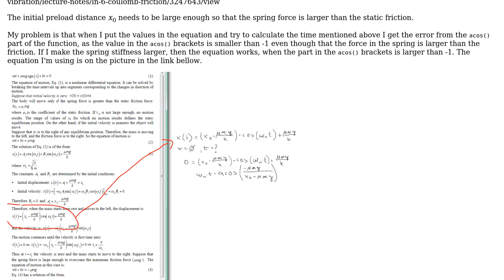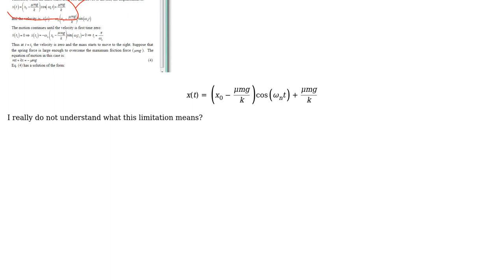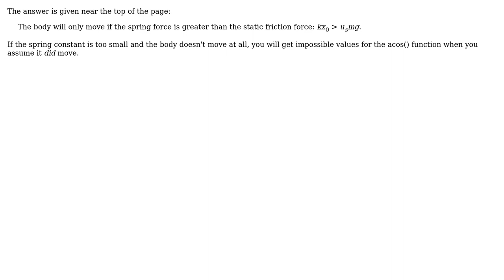Engineering: Coulomb damping time calculation (2 Solutions!!)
Engineering: Coulomb damping time calculation

With thanks & praise to God, and with thanks to the many people who have made this project possible! | Content (except music & images) licensed under CC BY-SA | Music | Images & others | With thanks to user user2882635 user NMech user alephzero and the Stack Exchange Network Trademarks are property of their respective owners. You are responsible for your own actions.